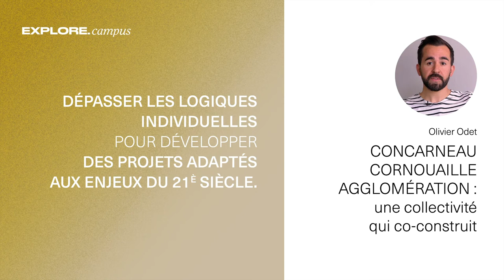2.4 - Concarneau Cornouaille Agglomération : une collectivité qui co-construit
En décloisonnant les types de structure et leur domaine d’action, en prenant des risques, et en faisant confiance, Concarneau Cornouaille Agglomération a mené à bien la création d’un Fablab en y impliquant le maximum d’acteurs, qui le font vivre et évoluer au quotidien.
C’est en effet en dépassant les limites individuelles des structures que des projets collectifs peuvent être accompagnés par les collectivités.